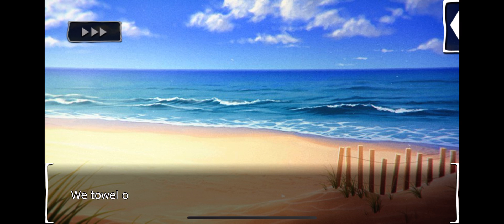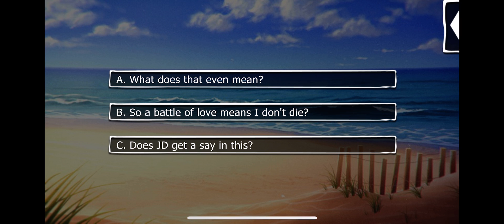JD Season 5 Episode 11